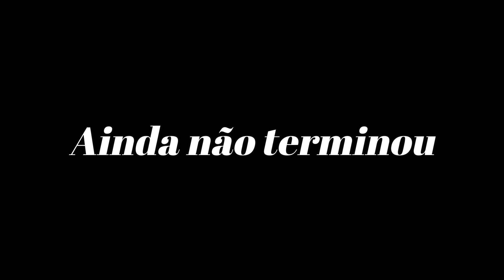Quase desisti I Lies Of P (Demo) #2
Gameplay da Demo de Lies Of P -SIM!, IRÁ TER MAIS VIDEOS

Lies Of P é um Souls-Like que é ambientado no universo do Pinóquio